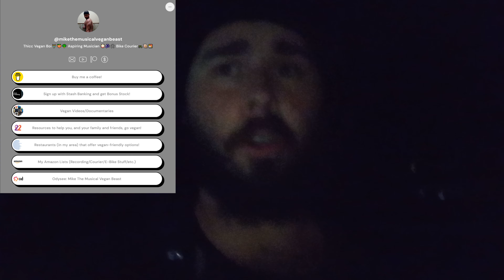Walmart Spark Challenge (PART 3): Ending with a wimper...but it's okay!